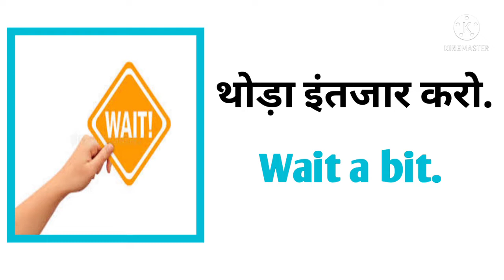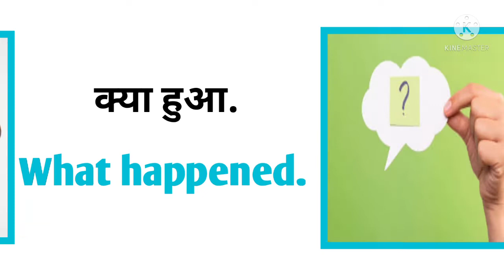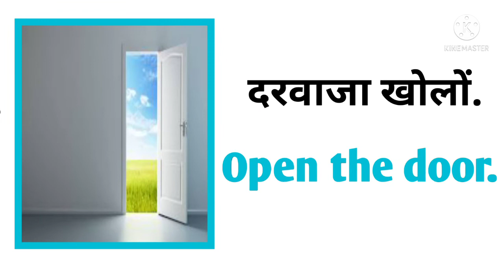Daily use English sentence with picture | रोज बोले जाने वाले छोटे-छोटे sentences | spoken English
Daily use English sentence with picture